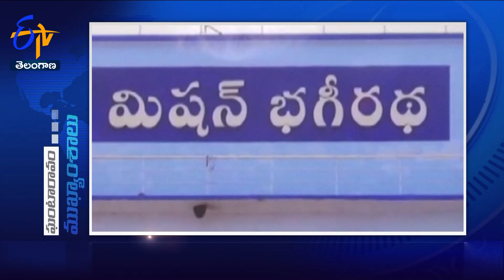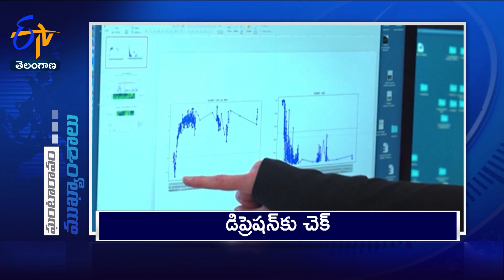10 AM |22nd February '2024 | Ghantaravam | News Headlines | ETV Telangana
22nd January  '2024 | 10 AM | Ghantaravam | News Headlines | ETV Telangana